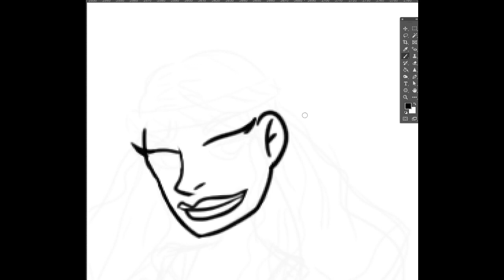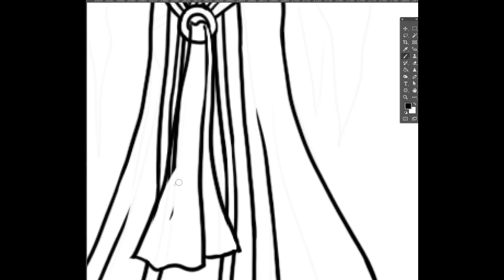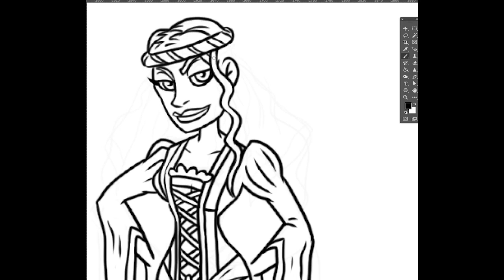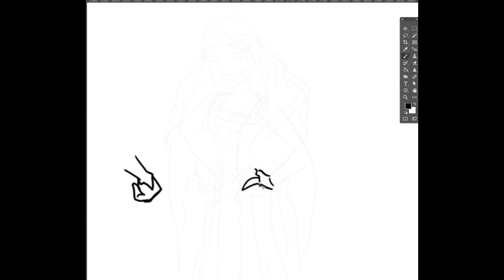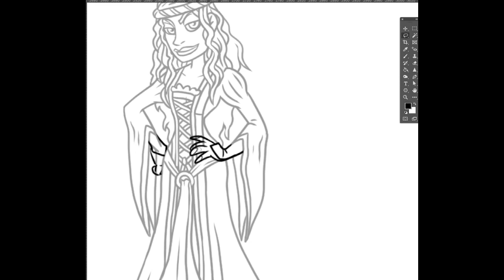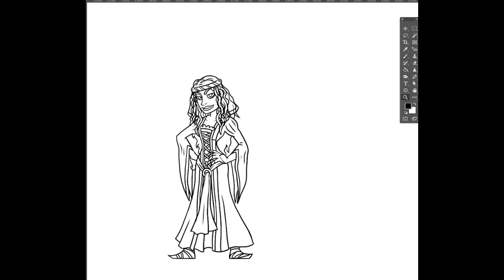Paper Golems 21June Rewards-Robin Hood- Maid Marian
Paper Golems June 2021
Final Line Art (Robin Hood): Maid Marian

Illustrated with Photoshop on a Cintiq.

For this and all our bespoke Paper Miniatures for Fantasy RPGs, Scatter Terrain, VTT, WIP videos and other bonuses on our whole range, including custom minis- JOIN the community